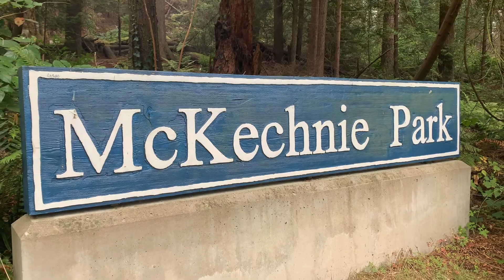Metro Vancouver's most Secretive and Exclusive Park | McKechnie Park in West Vancouver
This could easily be Metro Vancouver's most secretive and exclusive park.  McKechnie Park in West Vancouver.

Long forgotten by locals and tourist we decided to check out McKechnie Park for the first time.  Seeing pictures of it online and the fact it has a big of history tied to it makes this a stop worth checking out.

We started on at the north entrance of McKechnie Park and right away we came across something really cool.  Just off the pathway you'll find yourself at what I believe is a World World 2 lookout.  Unfortunately the smoke from the wildfires blocked the view and it looks like trees have overgrowth and also blocks the view but it's still something interesting nevertheless.

It isn't a large park so you likely won't be spending a lot of time here but we honestly only seen one other person in McKechnie Park, it has some nice walking trails and a few secluded viewpoints.

Total views at time of upload: 228,066

(I promise to try and post more regularly..)